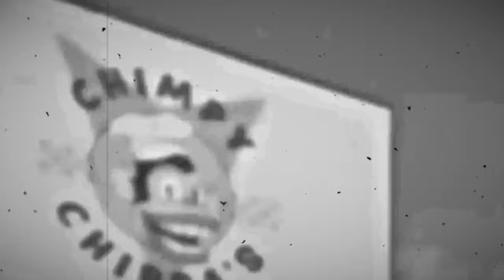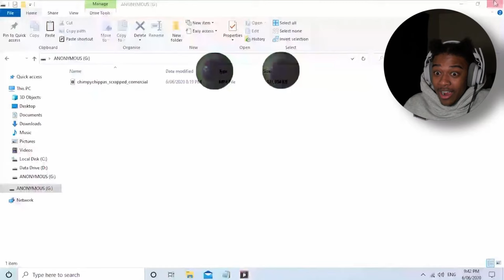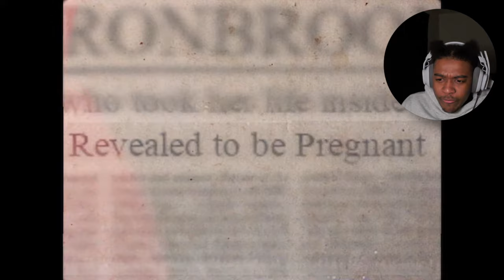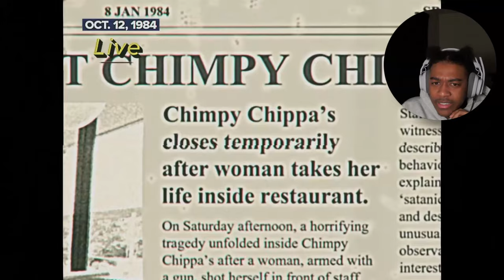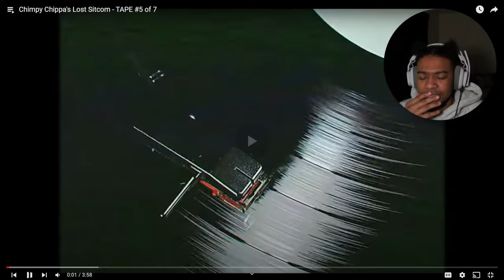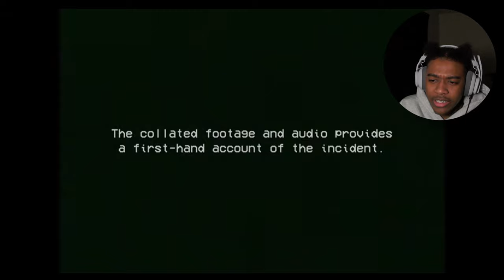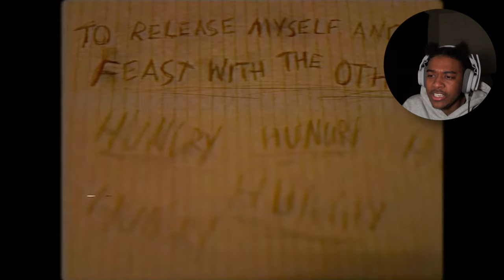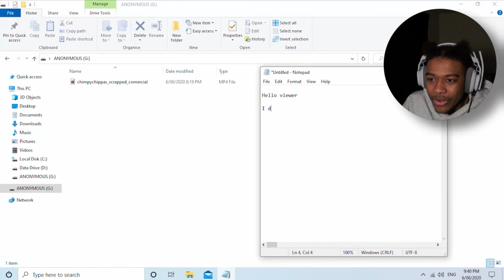This Chimp Robot EATS People | Chimpy Chippa’s [Analog Horror]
In this video we uncover the mysteries of an old analog horror series called Chimpy Chippa's. We learn about a killer animatronic who eats people and takes their souls.
Go support the original creator: @SpringTock
Chapters:
0:00 Intro
0:14 Chimpy Chippa’s Complete series
15:59 Theories, Thoughts, and Critiques
Socials:
Thank you for you're support! You're the best!